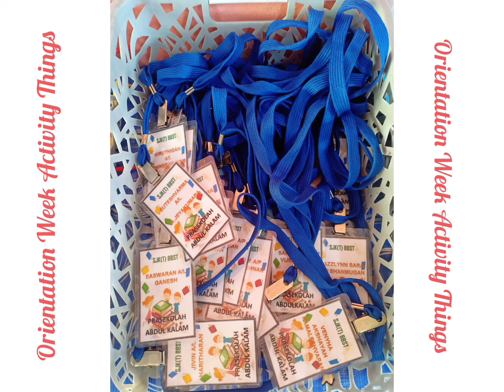Welcome to Teacher Irene Thumbarayan's Class 💖